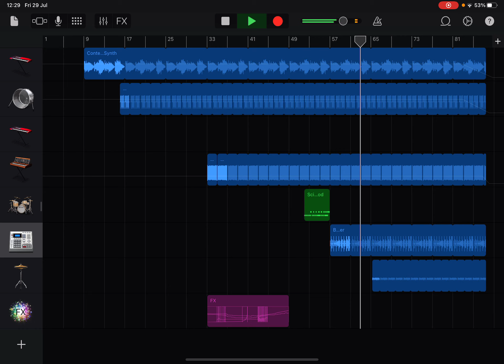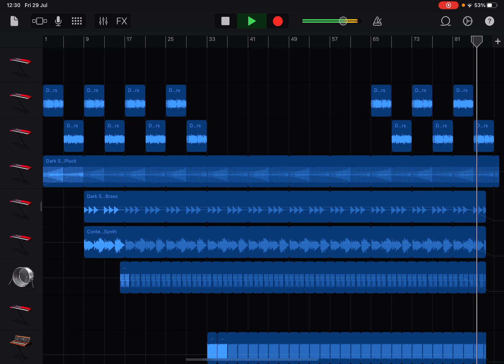Dark synth brass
Track 2 of 15 from “if something were a sound, this would be it “by the Workshop